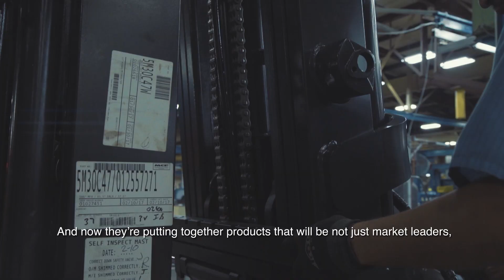Engineering Partnerships Around the World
Mitsubishi Heavy Industries Group sees the value of harmonious partnership (chowa) in our mission to “Move the World Forward.”
Mitsubishi Hitachi Power Systems is a partnership with Hitachi of Japan in the field of thermal power generation.
Mitsubishi Caterpillar Forklift America is a partnership with Caterpillar of the United States in the field of material handling equipment and forklift trucks.
Primetals Technologies is a partnership with Siemens VAI of Germany in the field of metallurgy or steelmaking equipment.
MHI Vestas is a partnership with Vestas of Denmark in the field of offshore wind turbines.
Mitsubishi Mahindra Agricultural Machinery is a partnership with Mahindra of India in the field of tractors and advanced agricultural equipment.

This content was created by The Wall Street Journal advertising department on behalf of Mitsubishi Heavy Industries and was published in October 2017. Learn more about this and similar content